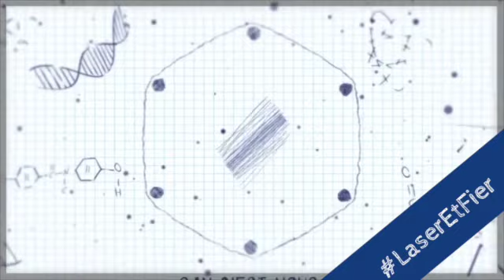Annonces 9-12 - 18 novembre 2022